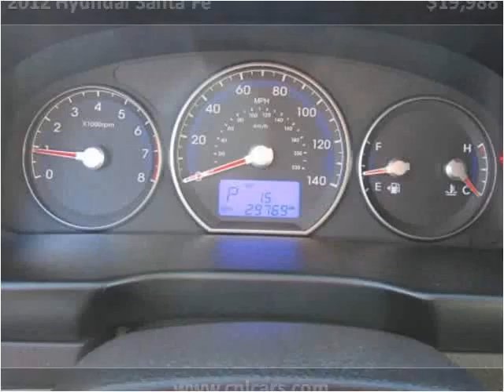2012 Hyundai Santa Fe Used Cars Louisville KY